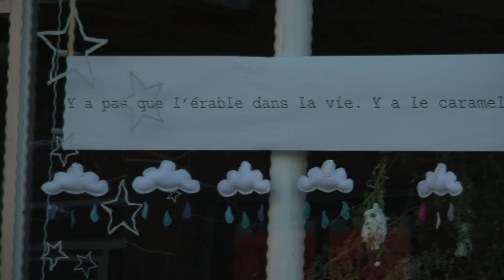2 minutos de primavera en montreal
Video de dos minutos de primavera en montreal
Grabado con la cmara Sony UZ7 y editado en Final cut